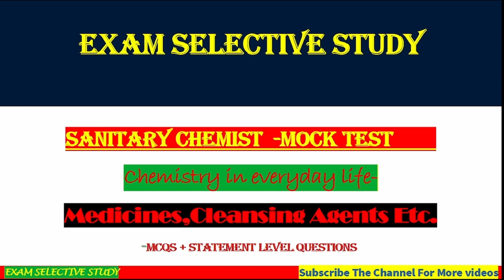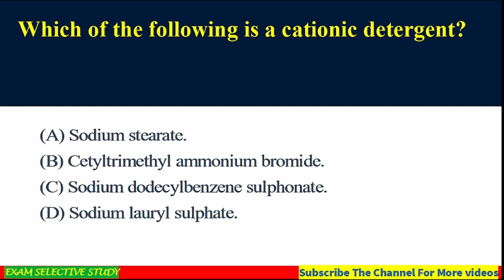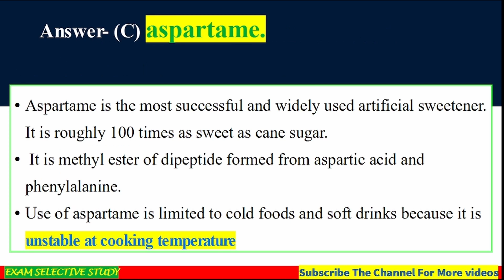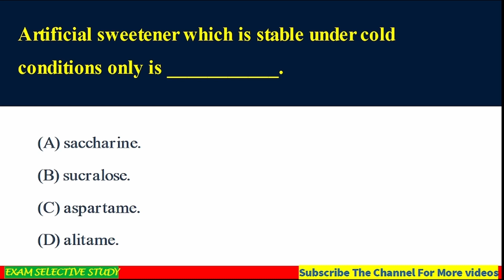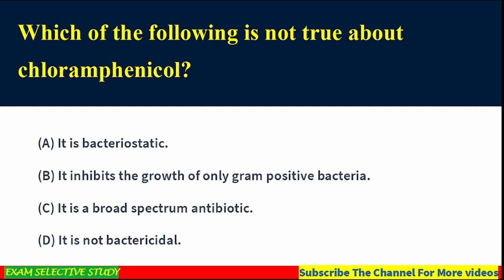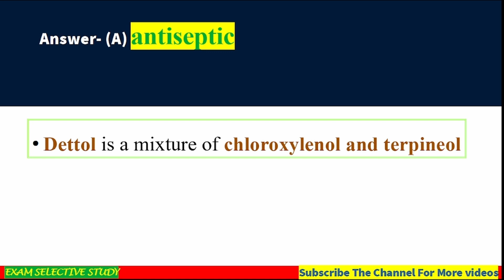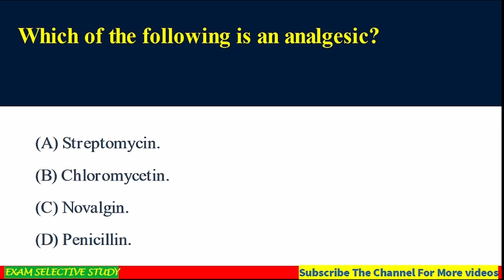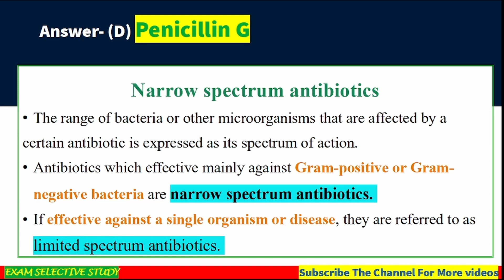Keralapsc | SANITARY CHEMIST | WATER AUTHORITY | Category No:127/2023 | Topic wise Mock Test Part 1